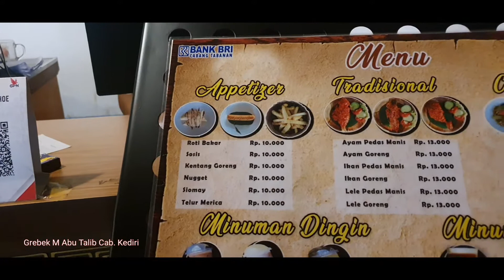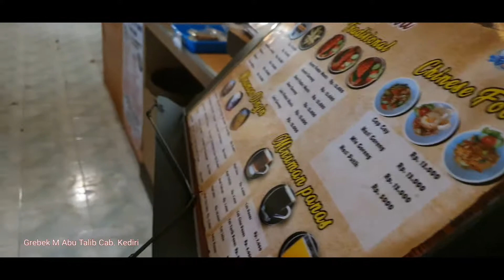M aboe talib kediri tabanan bali | murah meriah makan sampe kenyang | kuliner malam di bali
M.ABOE TALIB KEDIRI TABANAN
Lokasi : Banjar Anyar, Kediri, Tabanan Regency, Bali 82121
Buka jam 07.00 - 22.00 WITA